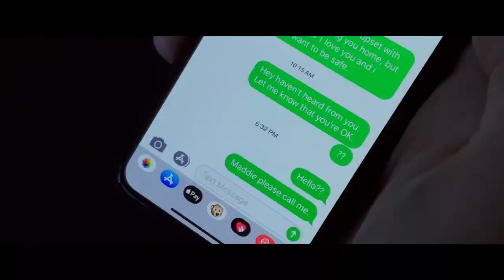Every King Kong Movie but its at 10000% Speed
No more complaints about 2005's runtime